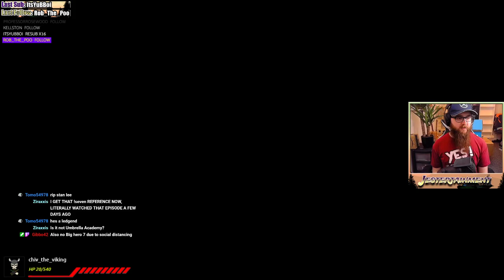The Return of Speed! | F1 2020 MyTeam [Round 16-Russia][Twitch]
To catch more content like this as well as a variety of gameplay, check out my Twitch channel!

v Twitch Schedule! v [Full-Time Furlough Schedule]